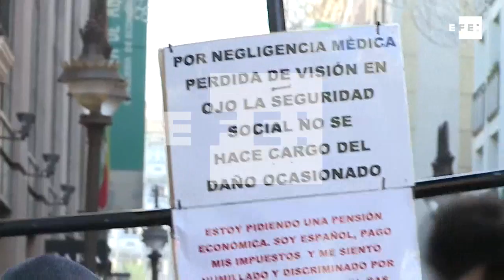Rivera denuncia que la "república idílica" contrasta con la "cruda realidad"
Córdoba, 29 nov (EFE(Imagen: Juan García-Chicano).- El presiente de Ciudadanos, Albert Rivera, ha lamentado hoy el "contraste" que sufre Cataluña entre la "idílica república" en la que ha considerado que "viven" los líderes independentistas y la "cruda realidad" que soportan los ciudadanos con "protestas en las calles".
En respuesta a los periodistas, tras un paseo electoral por las calles del centro de Córdoba, Rivera ha manifestado que Cataluña se encuentra en una "situación surrealista y muy preocupante" ya que "mientras Torra, Puigdemont y Rufián cada día hablan de una república idílica", los ciudadanos se ven afectados en los "servicios públicos".
IMÁGENES: PASEO POR LAS CALLES DEL CENTRO DE CÓRDOBA
TOTAL: ALBERT RIVERa, PRESIDENTE DE CIUDADANOS